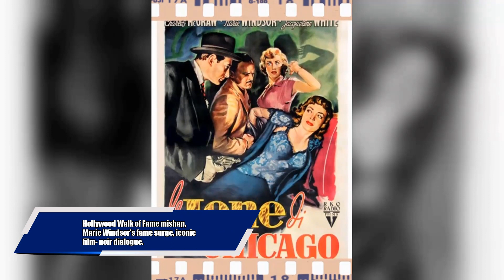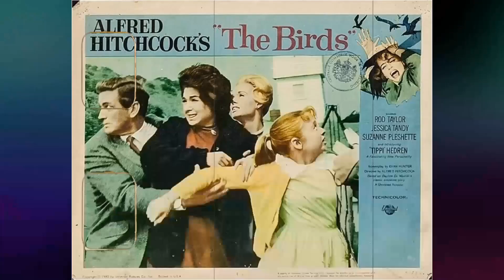The Narrow Margin Movie - Classic Gems That The Currrent Generation No Longer Knows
Charles McGraw as Det. Sgt. Walter Brown
Marie Windsor as Mrs. Frankie Neall
Jacqueline White as Ann Sinclair
Queenie Leonard as Mrs. Troll
David Clarke as Joseph Kemp
Peter Virgo as Densel
Don Beddoe as Det. Sgt. Gus Forbes
Paul Maxey as Sam Jennings
Harry Harvey as Train Conductor
Gordon Gebert as Tommy Sinclair
Peter Brocco as Vincent Yost
Ivan Browning as Waiter
George Chandler as Accomplice Running Newsstand
James Conaty as Tenant in Apartment House Hallway
Don Dillaway as Reporter
Franklyn Farnum as Train Passenger
Bess Flowers as Wagon Restaurant Diner
Don Haggerty as Det. Wilson
Clarence Hargrave as Waiter
Art Howard as Commuter at Train Station
Bobby Johnson as Redcap
Milton Kibbee as Tenant
Mike Lally as Taxi Driver
Johnny Lee as Waiter
William A. Lee as Newsstand Owner
Walter Merrill as Officer Allen
Harold Miller as Train Passenger
Howard M. Mitchell as Train Conductor
Edgar Murray as Headwaiter
Franklin Parker as Telegraph Attendant
George Sawaya as Reporter
Jeffrey Sayre as Train Passenger
Ray Spiker as Train Passenger
Jasper Weldon as Porter
Napoleon Whiting as Redcap
Bob Whitney as Commuter at Train Station